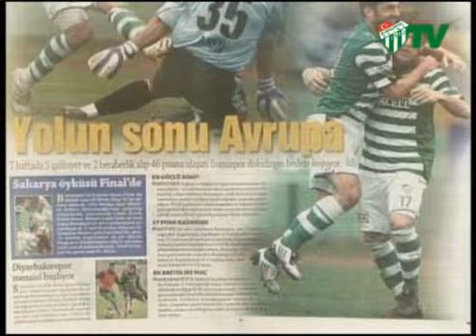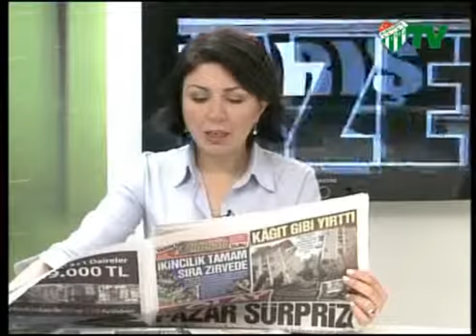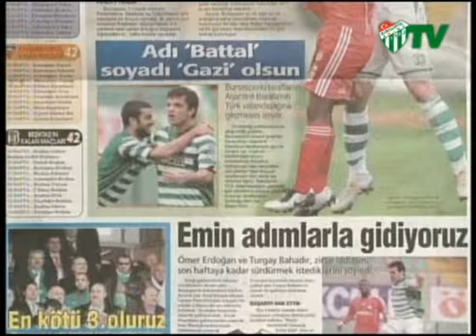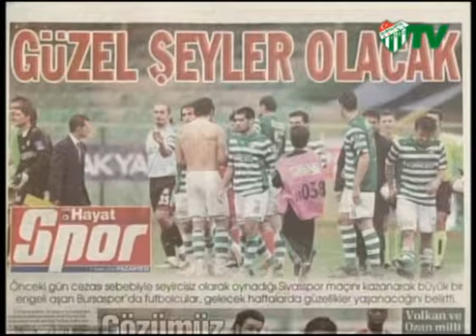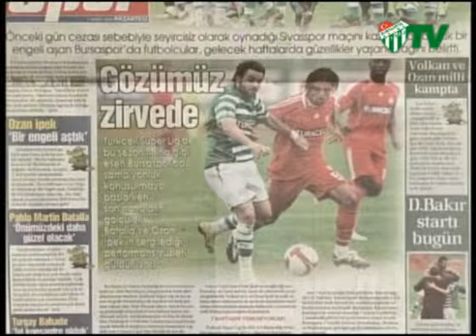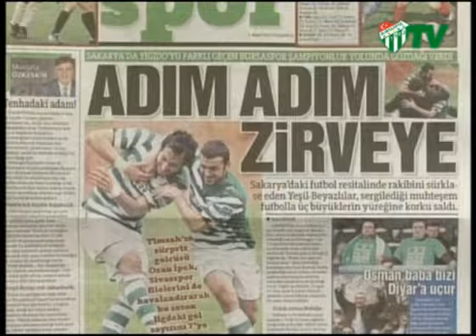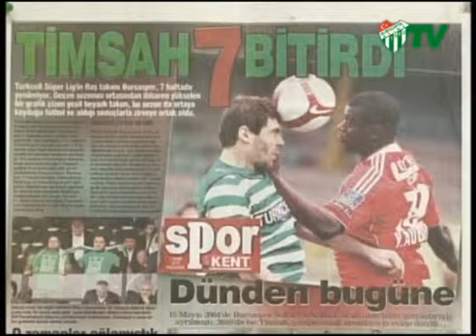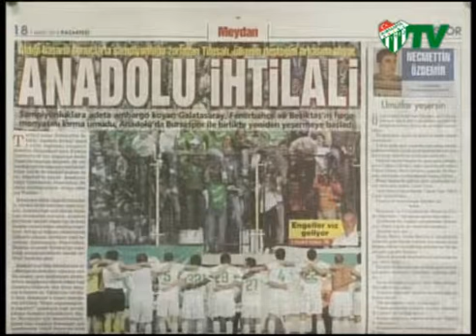01.03.2010 Gazete Turu (01.03.2010)